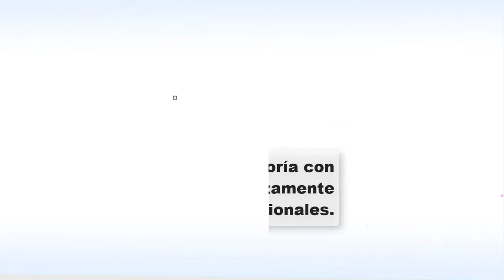Emigra a Canadá mediante tus estudios; Vive, Estudia y Trabaja en Canadá.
Vive, Estudia y Emigra a Canadá

Estudia desde un diploma de 6 meses, 1 o 2 años, carrera o posgrados y aplicar a un permiso que te permita estudiar y trabajar de manera simultánea.

Conoce testimonios de otros estudiantes que ya están viviendo esta maravillosa experiencia.

Contáctanos y conoce tus posibilidades para vivir en este grandioso país a través de los estudios.

Llámanos al
🌎 Vete.com.mx.

Ahorra y aprovecha nuestras promociones 💰💰 ✈✈🚟🚠🚨 🚨 Nuestros horarios en ofiicina son de Lunes a Viernes de 9 am a 7 pm y Sábados de 9 am a 4 pm.